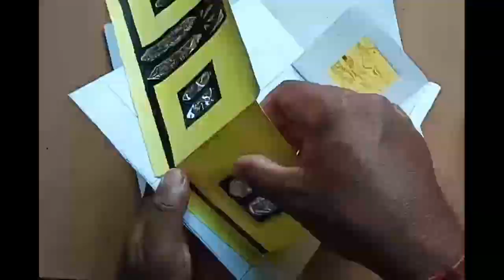Colour Paper Making House Model/Time Lapse/Lakhyanath patir..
my art and craft video

I'm only upload related to
Content of art and Crafts video
Once again thank you all of you
 guys and girls...

Bio.
 Lakhyanath patir
Job : art teacher - bishnu rabha art school,  Assam - guwahati